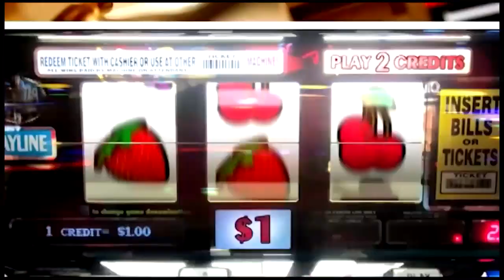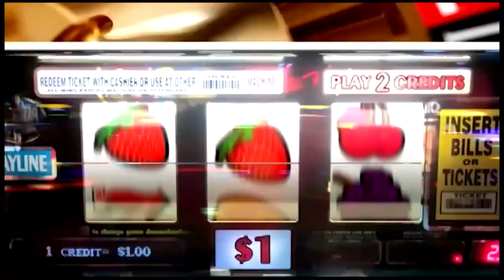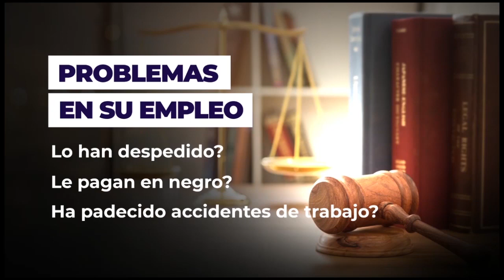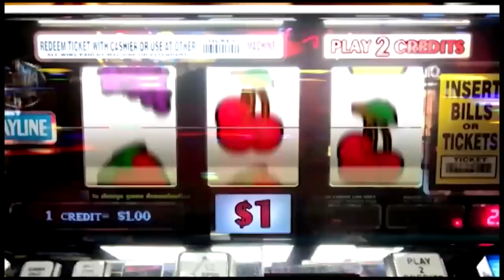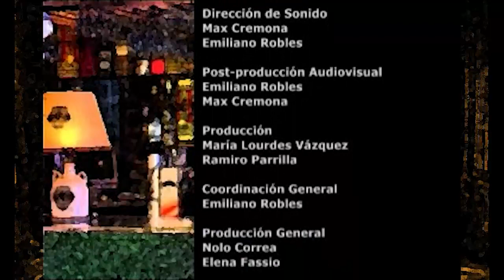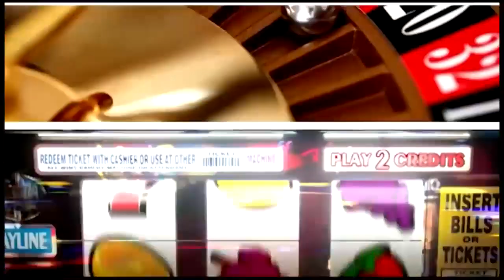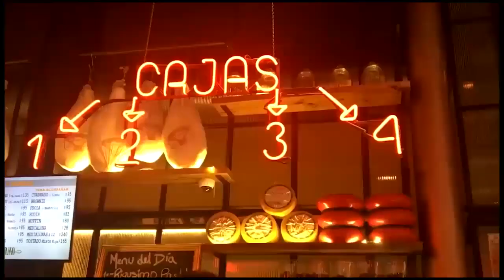Por el Tango con Nolo Correa EPISODIO 179